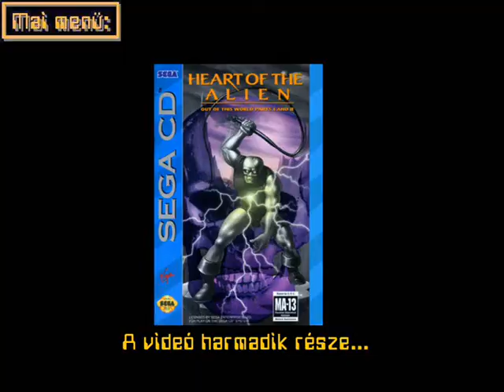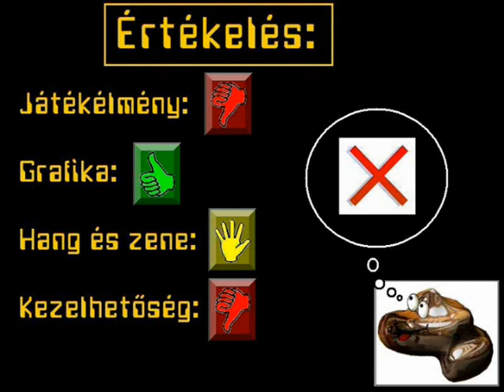Játékbemutató - Heart of the Alien (3)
A befejezés és az értékelés.
Fúúúúj!